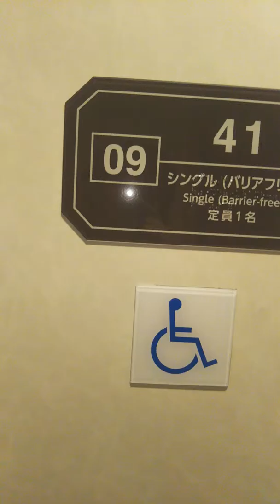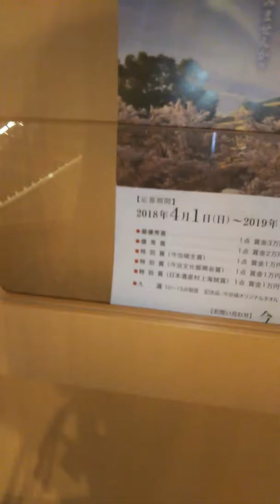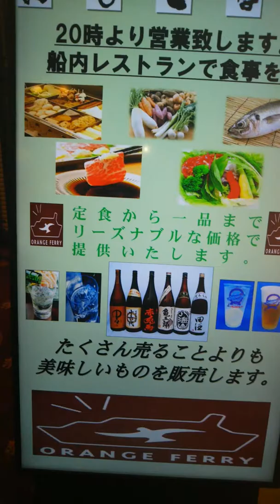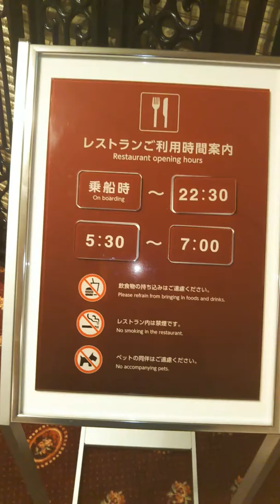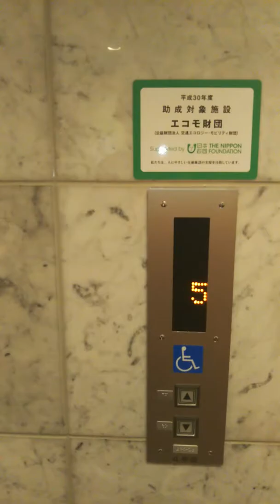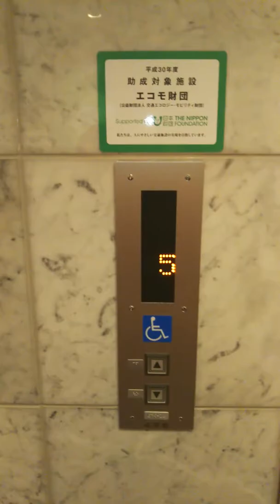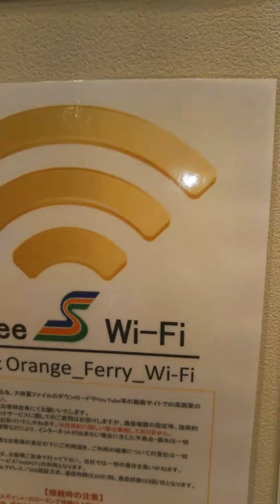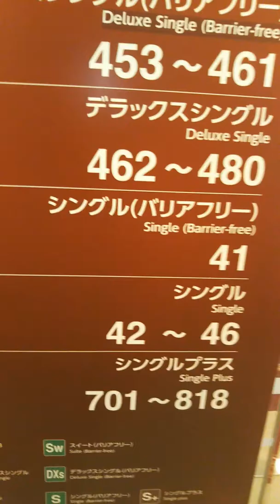またまた新造船に乗船なのだ！とべ動物園のみなさーん会いに来たよ🎵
しっかり枕対策をしてまーす。一足早くピースのバースデー😌🎁🎂今回は、珍しく道後温泉に一泊するのだ🎵